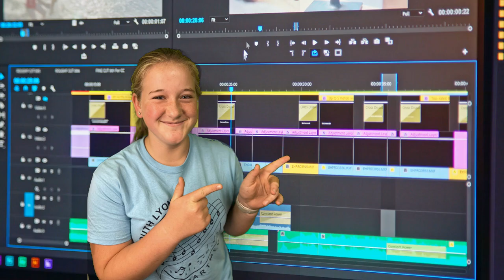The Friday Five 11/22/22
Happy Thanksgiving from the Friday Five!